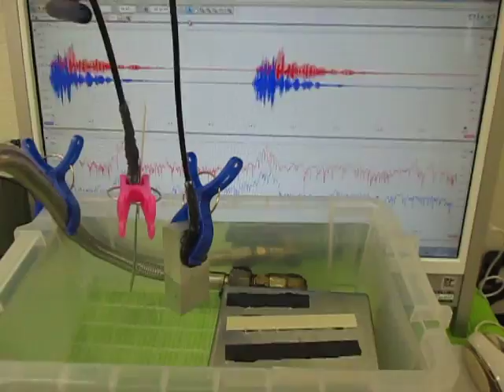超音波‹発振制御›実験 （超音波システム研究所 ultrasonic-labo）